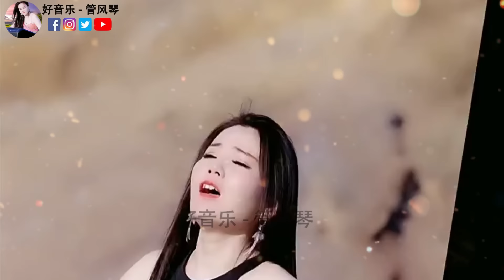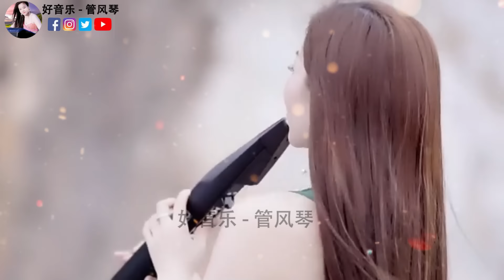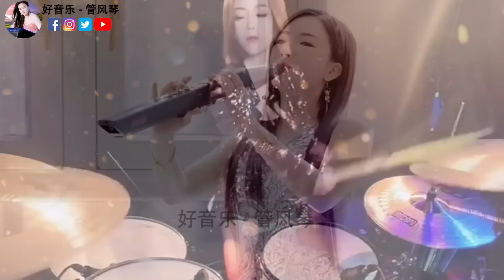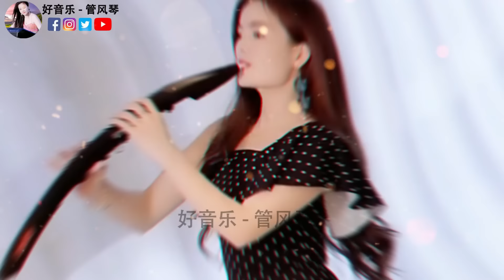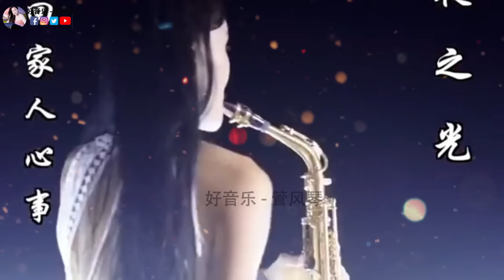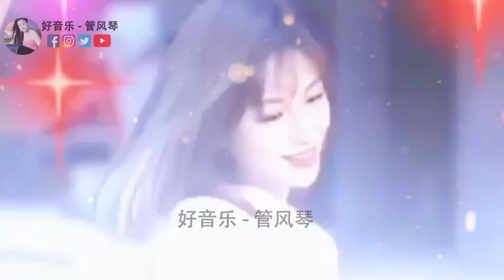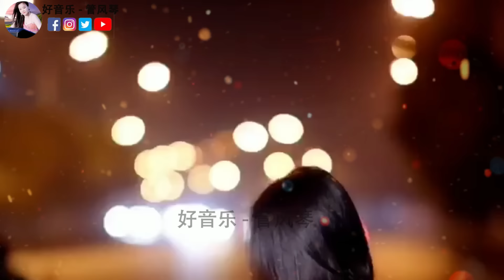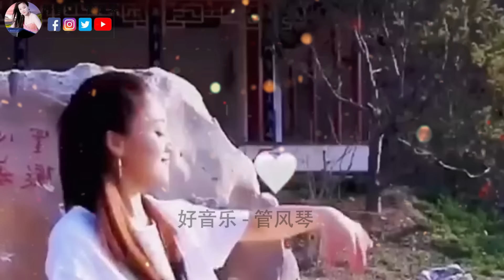旋律优,旋律优美动听送给你 - 电吹管音质音乐 - 车载必备音乐电子琴 - 旋律如行云流水 - 倾听最美纯音乐 - 享受最佳生活 此曲震惊天下多情的人#中国音乐 中国乐器 音乐 #6